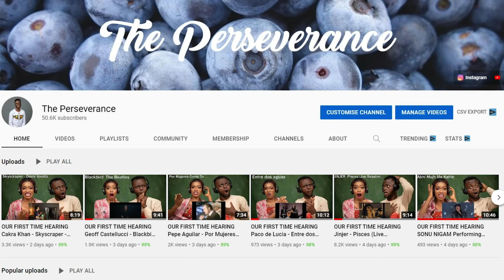OUR FIRST TIME HEARING Joe Cocker - With A Little Help From My Friends (Live) REACTION!!!😱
1)This video has no negative impact on the original works (It would actually be positive for them)
2)This video is also for teaching purposes.
3)It is positively transformative in nature.
4)I only used bits and pieces of videos to get the point across where necessary.